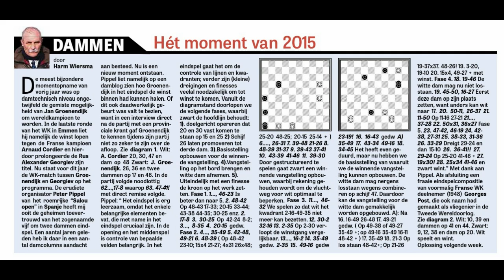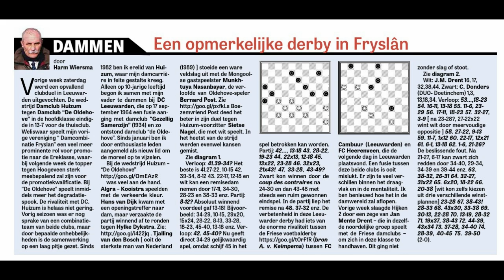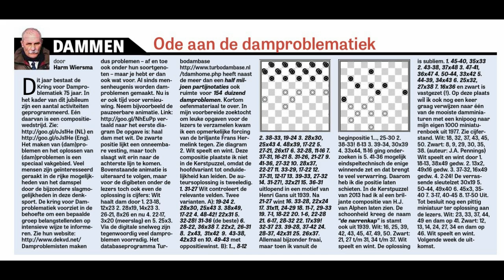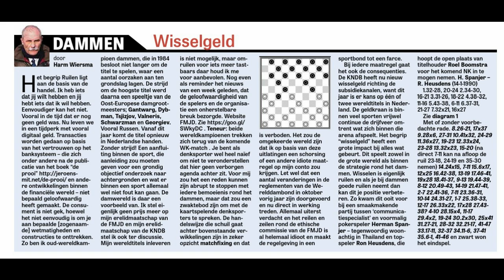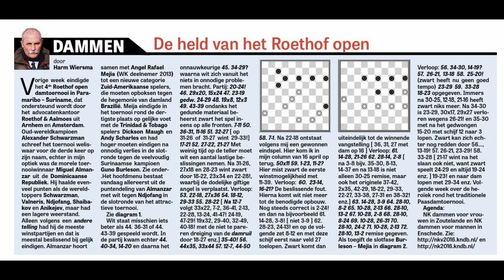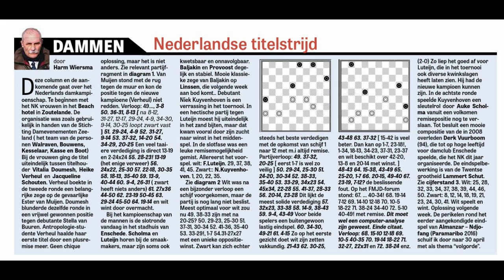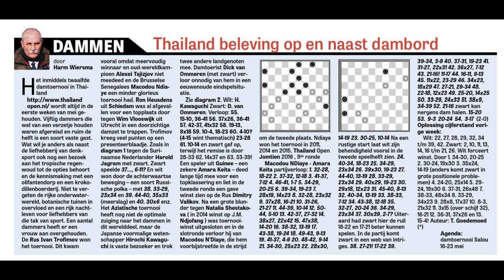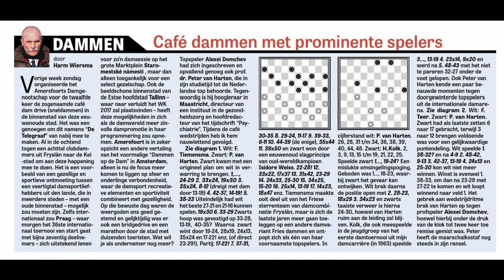Harm Wiersma, 2 januari 2016 ~ 11 juni 2016